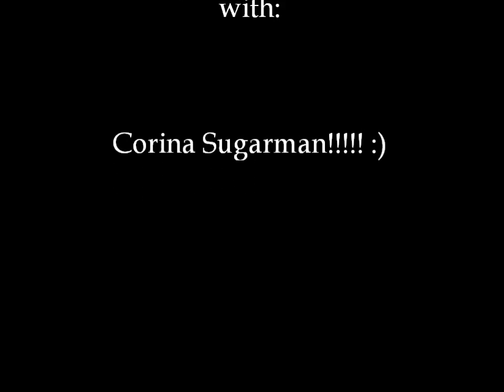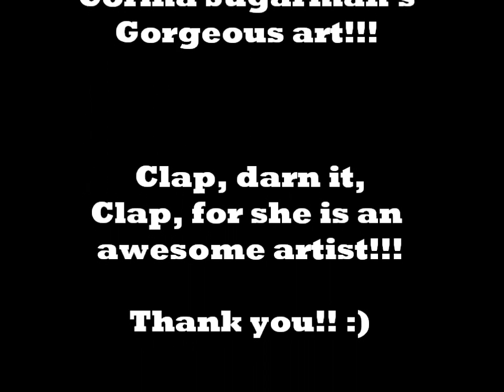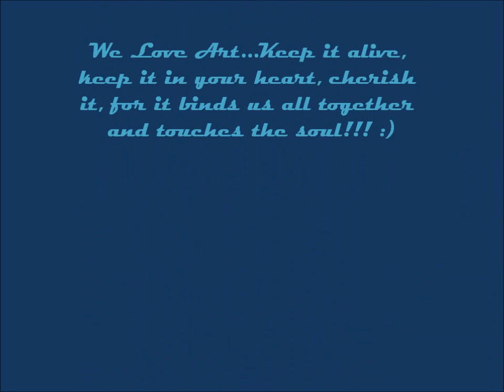Interview with Corina Sugarman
Snowy has a first-ever in studio interview, and our honored guest is a supremely wonderful artist, Corina Sugarman!! Thrills and chills galore as the interview with a twist gets underway...topics range from artistic passions to favorite things and interesting viewpoints in between!!! Thank you so much, Corina Sugarman, for bringing your beautiful, magical energy, and super-awesome works of art! You are a Goddess!!! :)